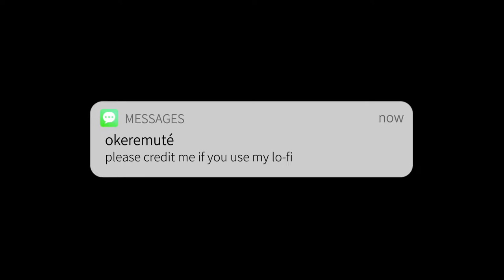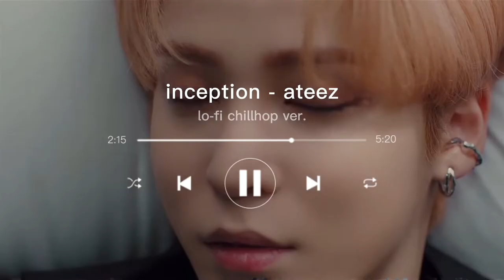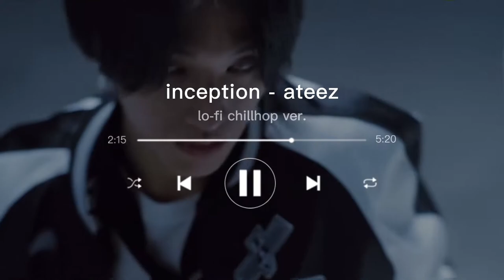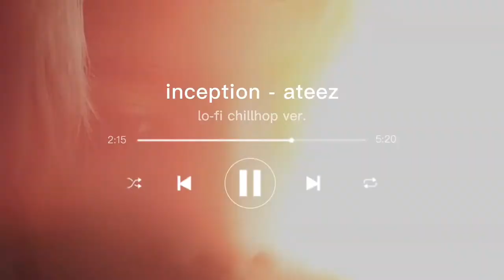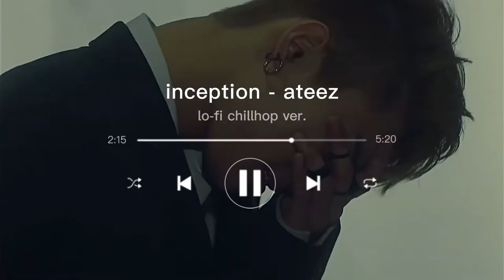inception - ateez (에이티즈) lo-fi chillhop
🎧headphones recommended

this song actually first introduced me to ateez and it’s one of my favourite tracks from them. i’m also kinda proud of this chillhop project. i wont lie their music can be a bit challenging, thankfully in a good way. im hiding san and yeosang in my closet, yall stay AWAY  thanks for understanding :D